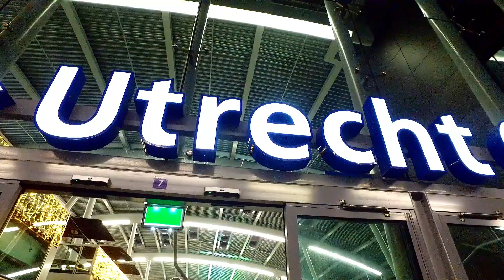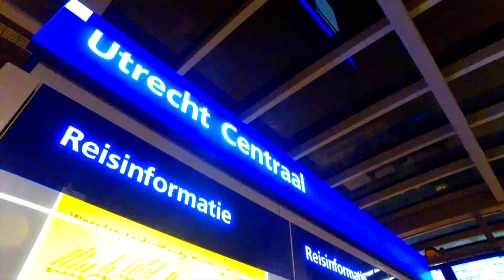🇳🇱 Netherlands Railway Hub Utrecht Centraal - NS !!!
Utrecht, being centrally located in the country, Utrecht Centraal is the hub of Netherlands Railway network.You can get trains for each and every part of the country as well as almost whole of Europe.Some are direct and some are connecting trains for whole of Europe.The people of Utrecht depends a lot on two things, one is Cycle and another one is Railway.Very well connected and advanced rail network provides ample opportunity to travel whole of Europe through trains.And the train journies can give you some lifetime experiences.
Please LIKE the video and SHARE to let others see.COMMENT below to share your feedback with me.Most importantly SUBSCRIBE my channel to travel the world with me and watch more interesting videos like this.Enjoy.